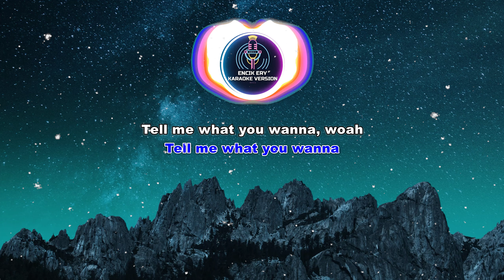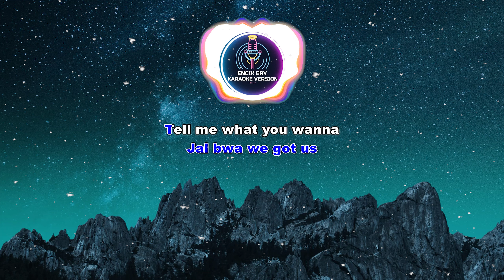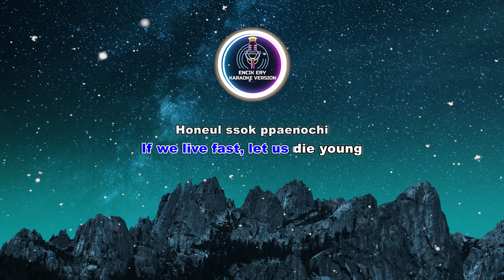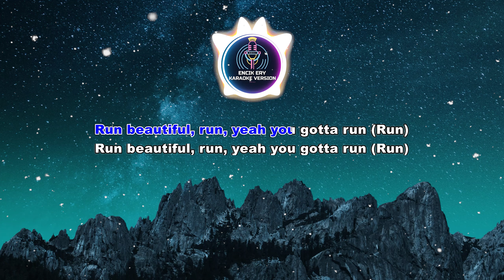BTS (방탄소년단) '달려라 방탄 (Run BTS) [ Karaoke Version ]